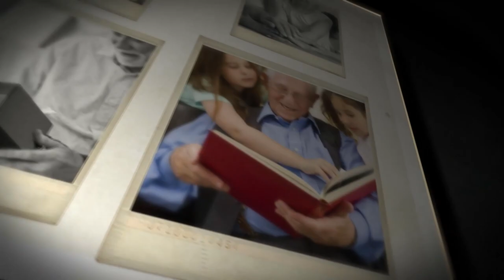Síndrome del cuidador [Entendiendo a mi abue] Telemedellín